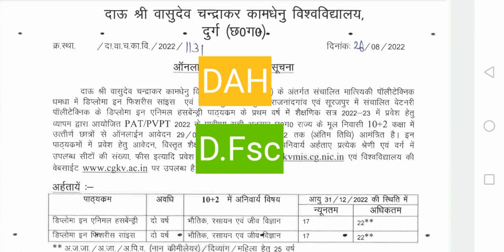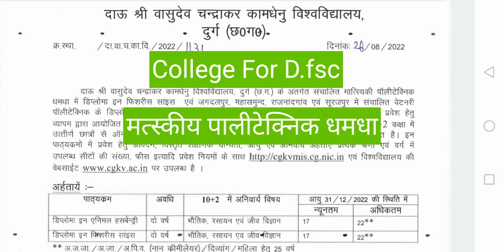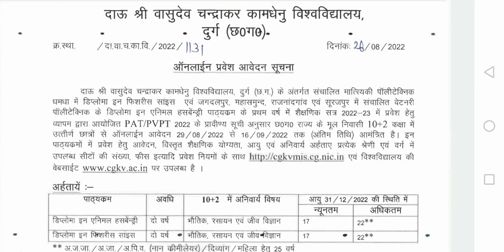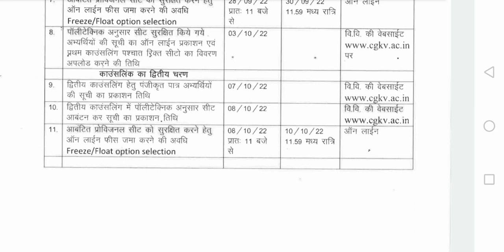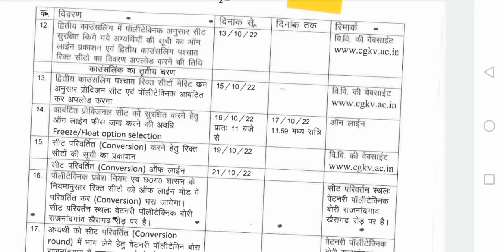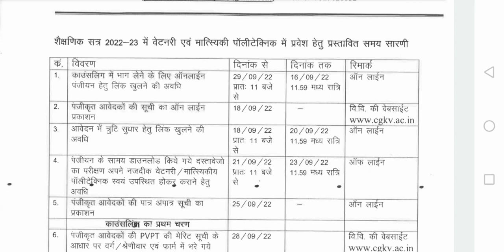cgkv counselling 2022 | cgkv admission DAH |Admission form Dfsc |diploma in animal husbandry |fishri